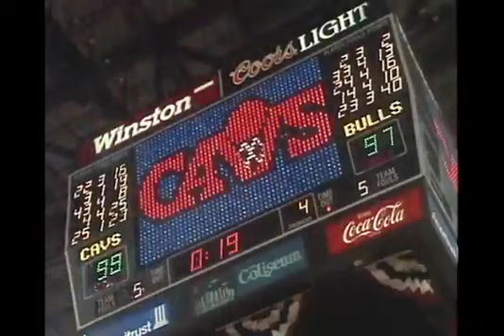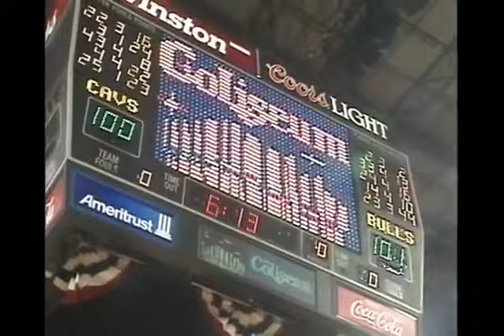The Jordan Shot: The Turning Point in the NBA Finals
In this video, Jordan explains the significance of the "Jordan Shot" in the 1992 NBA Finals. This shot, which was taken with 0.3 seconds left in the game, gave the Chicago Bulls a victory over the Portland Trail Blazers and led to their first championship. Jordan discusses the importance of that moment and how it changed the course of his career.